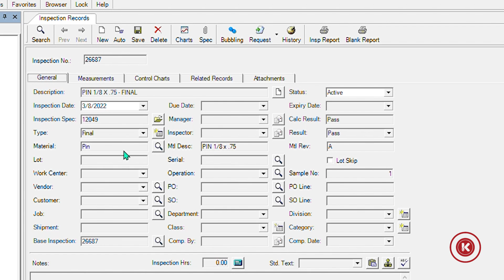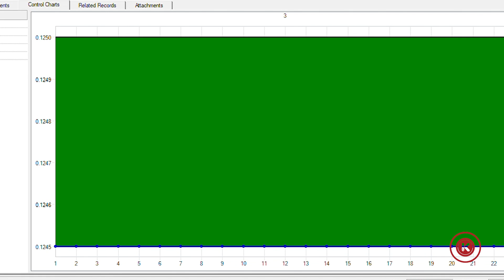Analyzing a Part Run with uniPoint - Kremin Quick Tip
In Part One of our Keyence Series, we showed you how the Keyence Vision System can measure multiple parts at once. Now we're going to show you how we analyze those measurements to audit an overall machine run. We utilize uniPoint through JobBOSS, which gives us quick and immediate looks at how well parts are being made to programmed tolerances. This system saves SO MUCH TIME!

Want more advice when it comes to CNC machines? Check out our YouTube channel where we're constantly updating with new tech tips, machine reviews, insider secrets, and more. Need a specific question answered? We can help!

Who is Kremin Inc?
Kremin Inc. is an American machine shop in Frankenmuth, MI specializing in high-precision machining and advanced manufacturing including swiss turning.

We're certified to AS9100D, ISO 9001:2015 and ISO 13485:2016 and ready to take on projects in the aerospace, defense, energy, medical and industrial industries. Learn more about our equipment and manufacturing capabilities

FREE Valuable Info from Our Knowledge Center!